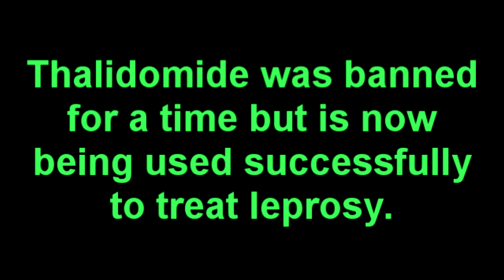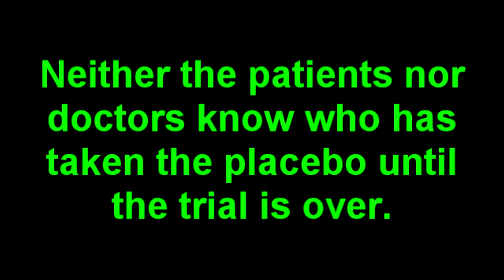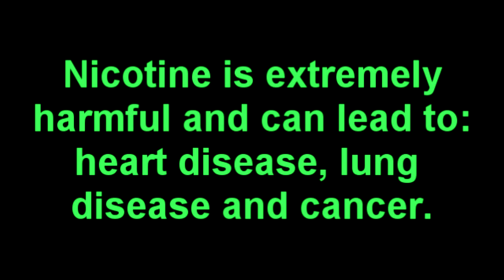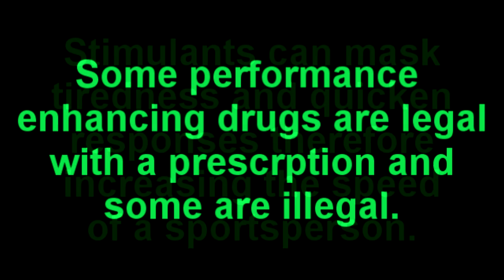Biology Revision: Drug Testing and Dangers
This is a track from our amazing AQA GCSE Biology Riversci guide. If you would like the full album it can be found on Amazon, iTunes or in all good bookshops.